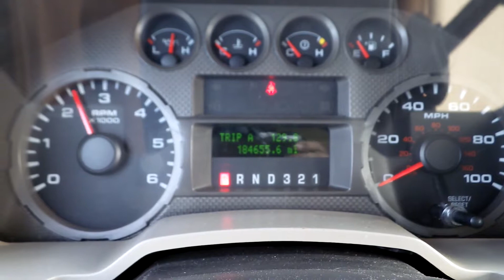2008 FORD F550 XL SD For Sale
Title: 2008 FORD F550 XL SD For Sale